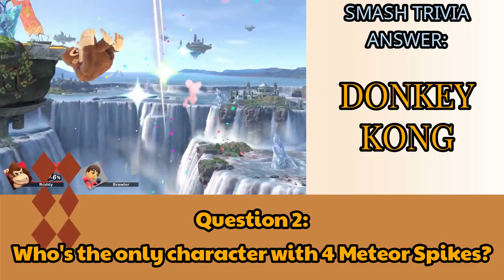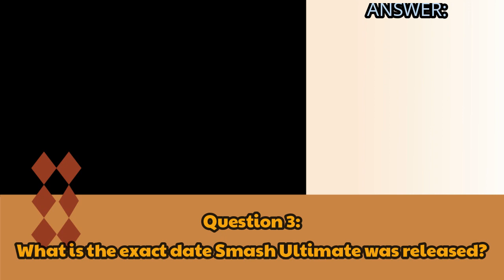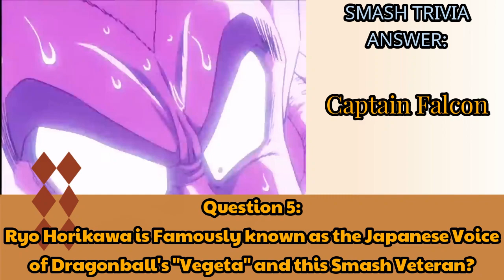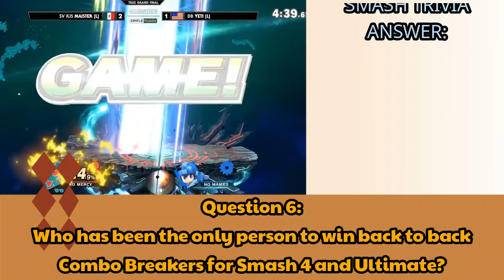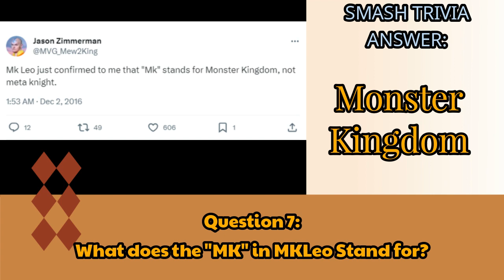Super Smash Bros. Trivia Part 2 ($5 Dollars at Stake Still)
Timestamps:
0:00 - Intro
2:51 - Question 1
3:57 - Question 2
5:22 - Question 3
6:57 - Question 4
8:25 - Question 5
10:17 - Question 6
12:03 - Final Question
13:11 - Leaderboard/Ending